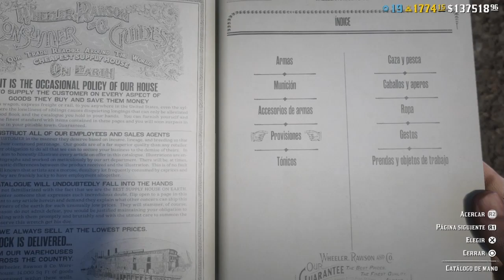RED DEAD ONLINE DESAFÍOS DIARIOS EN 120 SEGUNDOS & UBICACIÓN MADAM NAZAR | RDR2 ONLINE 19/07/2020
-Apariencia facial modificada en el barbero :0/1
-Aperos del caballo modificados :0/1
-Campamentos defendidos :0/1
-Distancia recorrida con un enemigo arrastrado a caballo (No jugador) :0/750
-Distancia remada en una barca o canoa :0/1000
-Latas de comida consumida :0/5
-Lucios cadena capturados :0/5